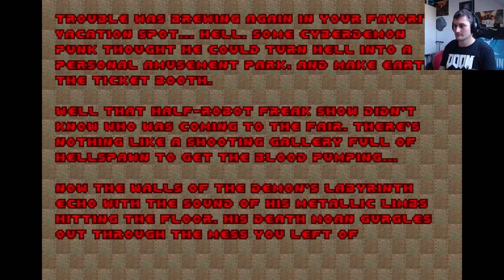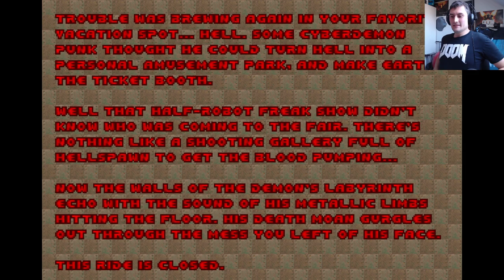Doom II végigjátszás 2. Epizód - Nincs nyugalom az élőknek - Senshi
Főhősünk továbbra sem pihenhet, mert valami démon
azt hiszi, ő a Pokol új ura. Ezzel az epizóddal a Doom II végigjátszásunk végéhez érünk!

Kövessétek Alexámat is!